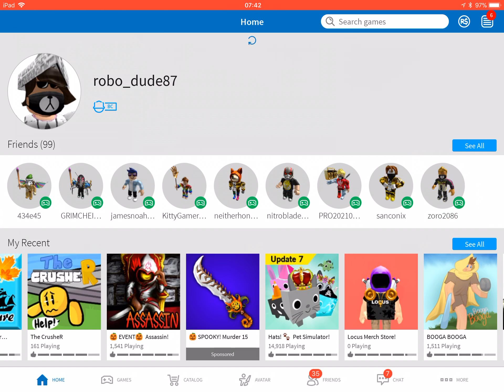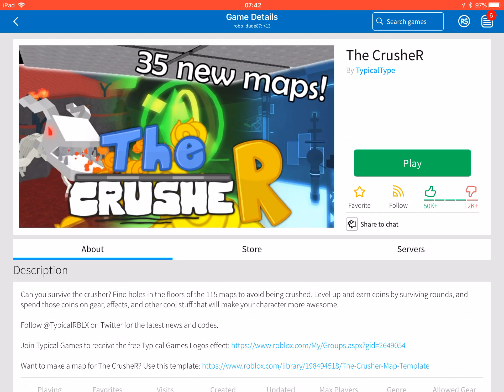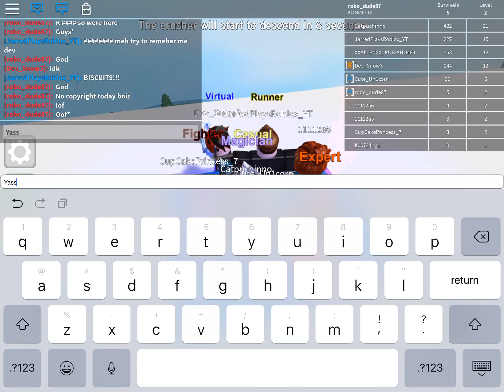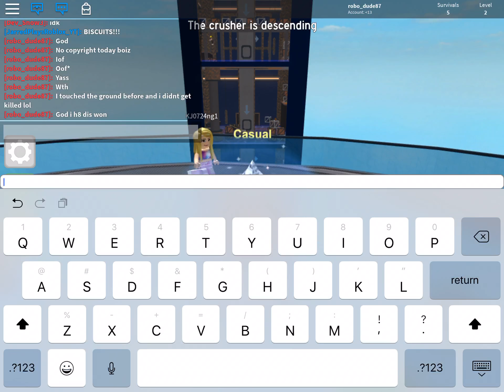Assassin and crusheR gameplay (roblox)